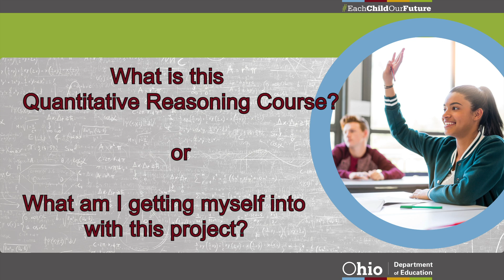ODE: What is Quantitative Reasoning?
What is Quantitative Reasoning?
Quantitative Reasoning Math Pilot Project
Ohio Department of Education
December 2019